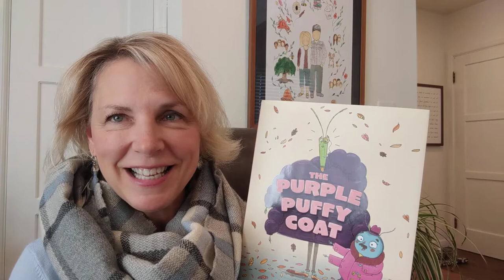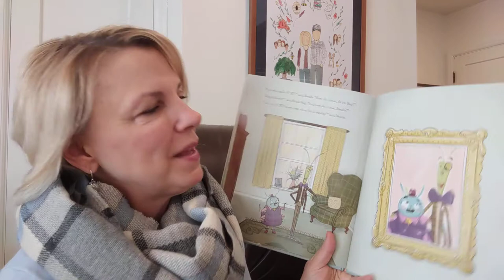Maribeth Boelts on Friends with Different Tastes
Maribeth Boelts, author of The Purple Puffy Coat, encourages viewers to think about the ways they differ from friends and to recognize when they are asking their friends to do something they don’t enjoy.

The Purple Puffy Coat
by Maribeth Boelts
illustrated by Daniel Duncan

Beetle gives Stick Bug an attention-grabbing coat for his birthday—but is that what Stick Bug really wants? A delightful story about friends learning to understand each other.